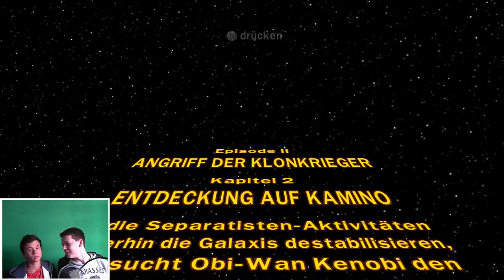"Jedi sind eigentlich Magier" - LEGO STAR WARS: Die komplette Saga #8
►Kampfschaf Kampfschaflp Kampfschaftv Kampfschaf_TV Kampfschaf_LP Let's play letsplay Star wars die Komplette Saga Star wars the complete saga StreambarTV ◄

├Twich Die Musik die ich verwende

├PapafiotMusic Programme die ich verwende

├Audacity
├Paint.NET
├Fraps
├OBS
├Webcam XP Mein Equipment:

                      Über das Spiel:

                                  Star Wars: Die Komplette Saga